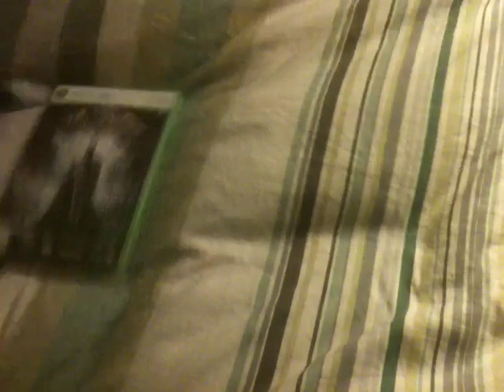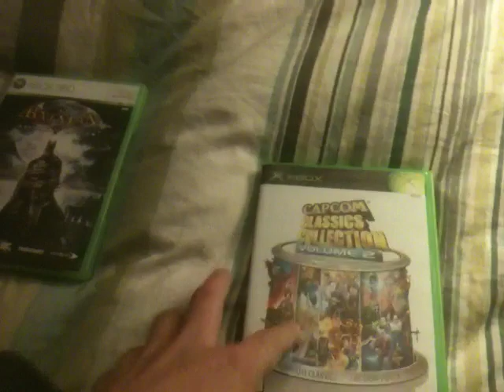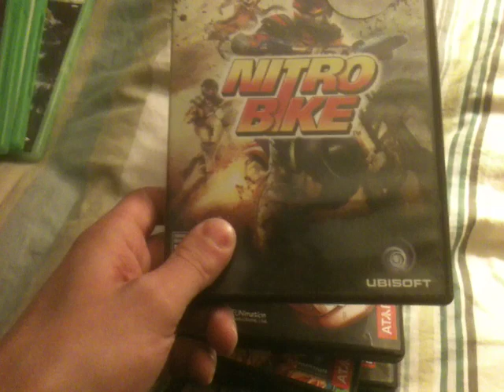Video Game Pick Ups #153 - PS1, PS2, XBOX and More!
Lots of goodies today!